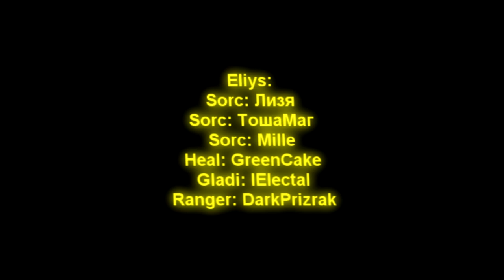Aion 3.0, ranger, der4 vs Unskill 2.mp4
10kk bitrate +
Eliys: Лизя(sorc), ТошаМаг(sorc), Mille(Sorc), IElectral(gladi), DarkPrizrak(Ranger), GreenCake(heal) - Unskill legion

Asmo: Tyapchyc (Temp), Ikki (gladi), АщАщ (Ranger), Tiramisu (chanter), Brie (heal), Slayfear (spiritmaster)